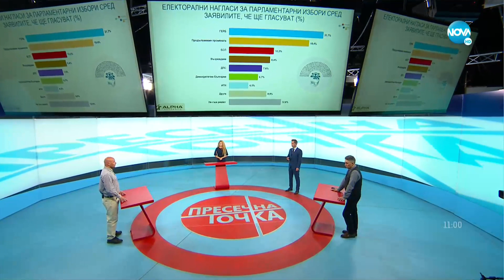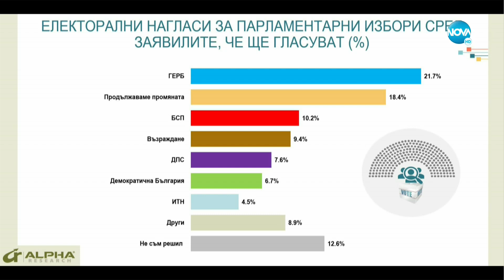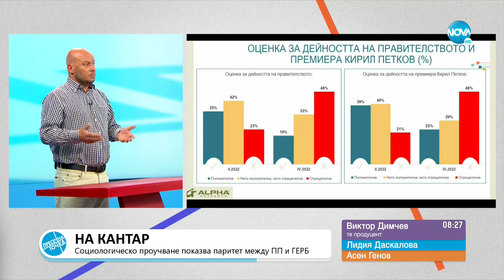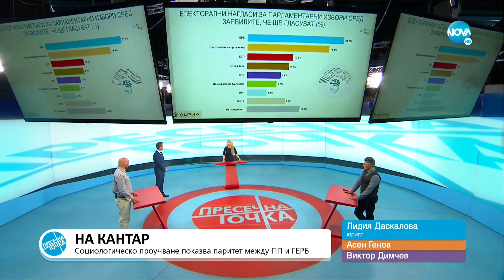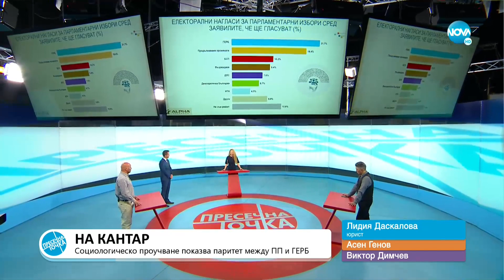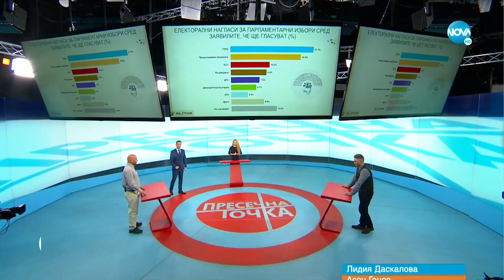Пресечна точка (18.04.2022)